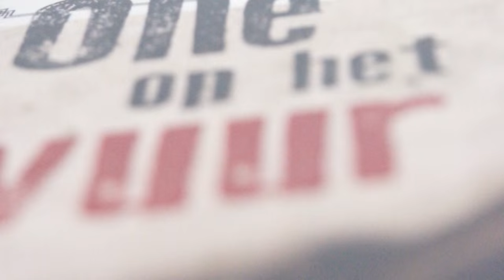7 mei 2016 retreat in Heerde - dieper doordringen in angst en onderzoek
Ontmoeting met angst , verdieping. Erkenning en dieper gaan, zelfonderzoek en luisteren
dit soort thema's en benadering worden ook puntsgewijs besproken in mijn boek 'Olie op het vuur'... zie